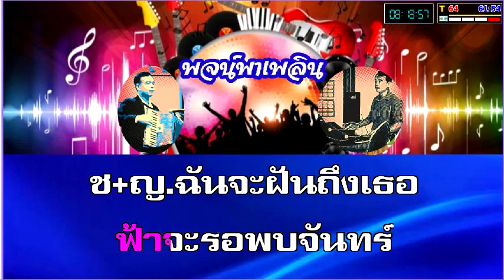ฉันจะฝันถึงเธอ คาราโอเกะ ญ ฝึกร้อง